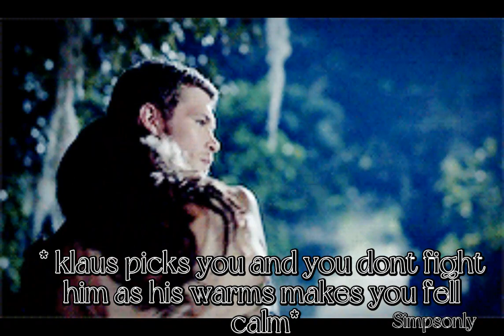ill look after you always and forever pt 1